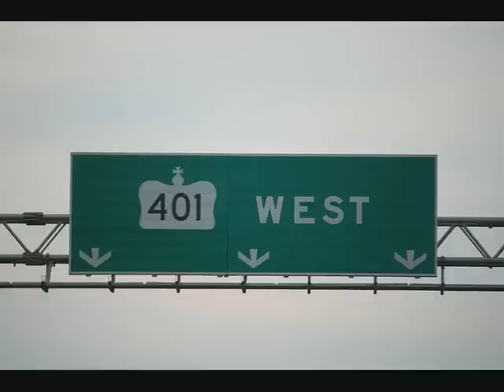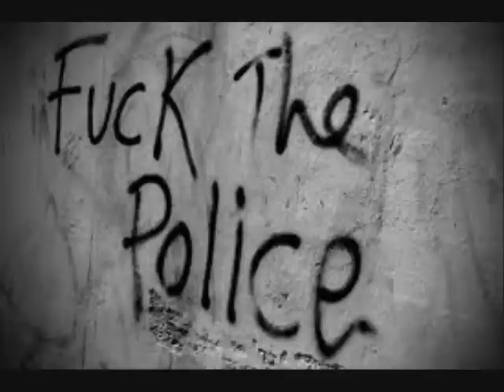X-Loc - Love X-Loc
DAP Music Group Presents
X-Loc
Love X-Loc
Edited by FreeZ-E
Free Da Man Dem